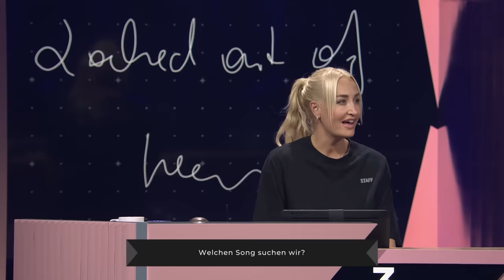Klaas outet sich als Swiftie! | Mighty Winterscheidts feat. Pyro | Die Band hat 'n Knall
Weil Joko die Band noch nicht laut genug war, hat er sich entschieden, die Mighty Winterscheidts mit einer drastischen Menge an Special Effects auszustatten. Anstelle ausgewählter Töne werden jetzt also Pyro-Elemente abgefeuert, denen man auch visuell frönen kann. Es gibt nur einen Nachteil: man versteht die zu erratenden Songs irgendwie schlechter...